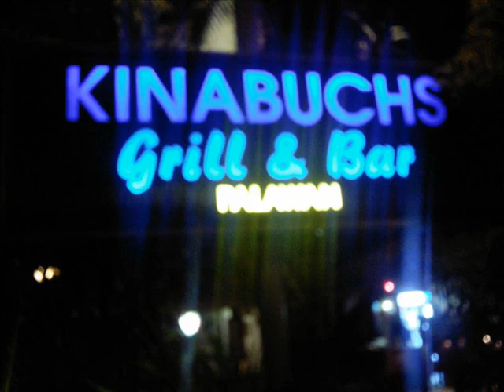Photographs and Memories - 2016 Travel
Compilation of places 2016. Travel more.